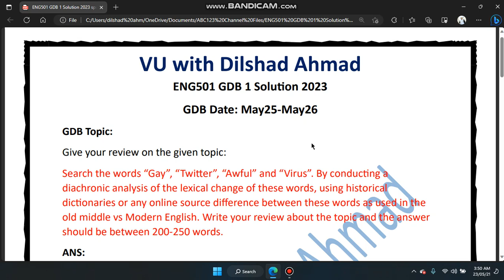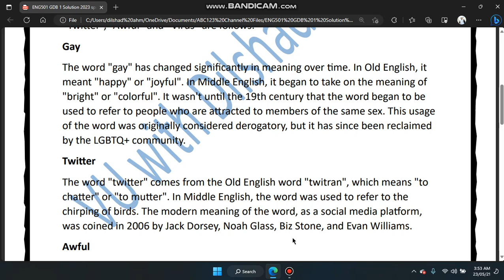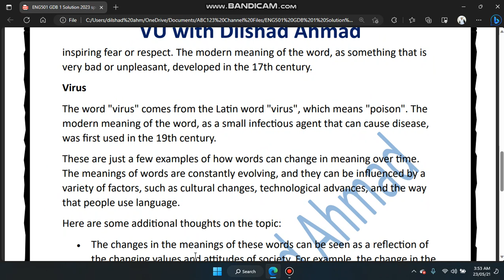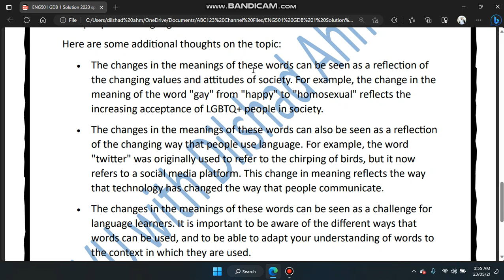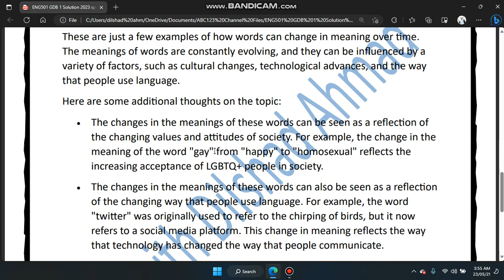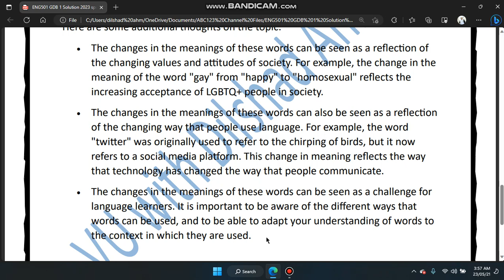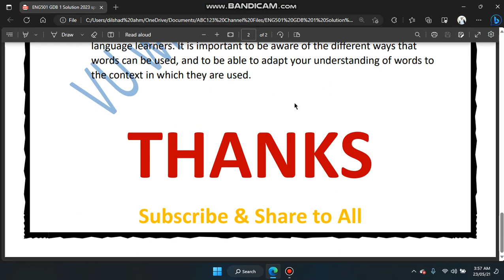ENG501 GDB 2023|ENG501 GDB solution 2023|ENG501 GDB Solution spring 2023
To get videos Related to VU especially VU BSCS  i.e. Quizes, Assignments, GDBs, Midterm and Final term